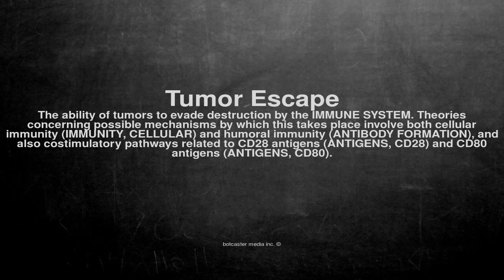Medical vocabulary: What does Tumor Escape mean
What does Tumor Escape mean in English?